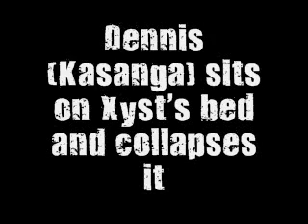Jump Off Radio Shoutout Gone Wrong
This is what happens when you let fat people sit on your bed !